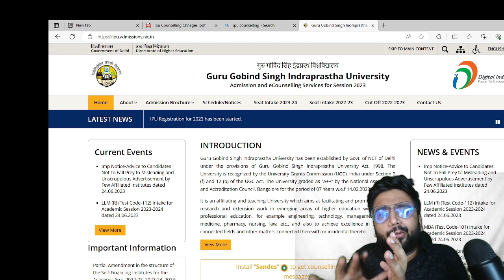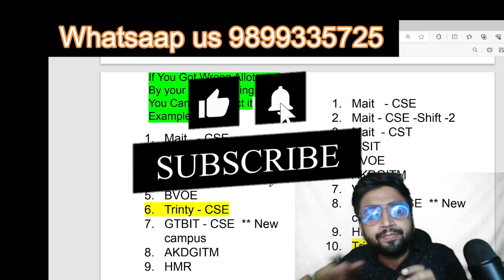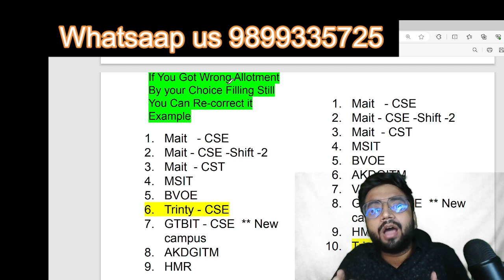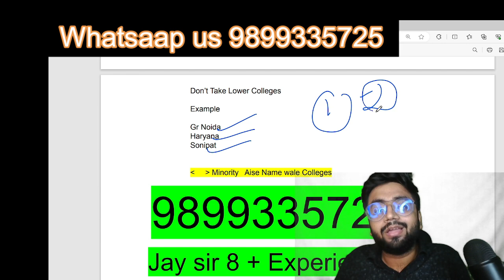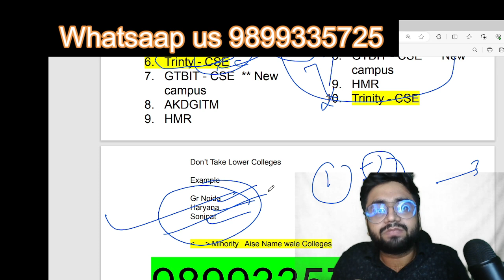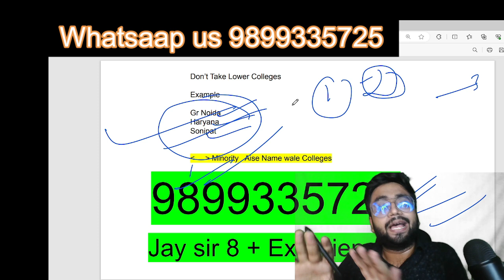Urgent !! GGSIPU/IPU Counselling B.Tech Major Changes after Round 1 Allotment क्या करना है अब ??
Career Connect Services
/*Our Premium Packages*/
Counselling Mini @ Rs 499
Any One Counselling Process Covered
Best Choice Filling Algorithm (CFA) which provides best College/Branch even @ low score/rank via Mail.
Counselling We Offer:
Josaa
Csab
JAC-Delhi
IPU
MP-DTE
UPTAC/MMMUT/HBTU
COMEDK
JAC Chandigarh
MHT-CET
BIT MESRA/PATNA/JAIPUR/DEOGHAR
BITS/LNMIIT/Jaypee/Thapar/MIT/VIT/SRM/Shiv Nadar
REAP
All India Chances based on rank via Mail
One time Call Support upto 60 minutes with a mentor having 8+ years of experience

Counselling Prime @ Rs 2999
Choice Filling will be done by our expert counsellors
Counselling We Offer:
UPTAC+MMMUT+HBTU (
COMEDK
JAC Chandigarh
MHT-CET
BIT MESRA+PATNA+JAIPUR+DEOGHAR
BITS+LNMIIT+Jaypee+Thapar+MIT+VIT+SRM+Shiv Nadar
REAP
HSTES
Unlimited Call Support with a mentor having 8+ years of experience
Unlimited Chat Support
Support till Normal Round Seat Allotment

Complete Counselling Support @ Rs 4999
Counselling We Offer:
JOSAA+CSAB
JAC DELHI
Unlimited Chat Support
Complete Support till Allotment

Counselling Combo ( Rs 14999)
All India Counselling Covered

IPU Special Package ( Rs 14999)(*Fully Refundable)
Complete IPU Counselling Covered

MP-DTE Special Package ( Rs 9999)(*Fully Refundable)
Complete MP-DTE Counselling Covered

AKTU/UPTU/UPTAC&MMMUT&HBTU Special Package ( Rs 9999)
Complete AKTU/UPTU/UPTAC&MMMUT&HBTU Counselling Covered